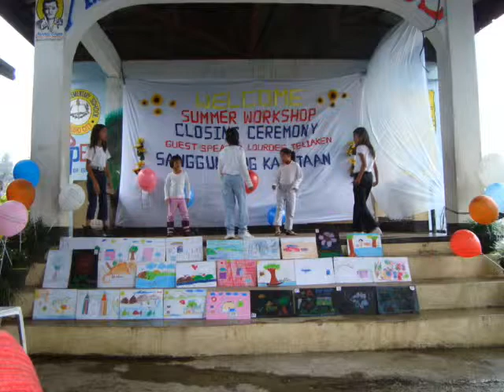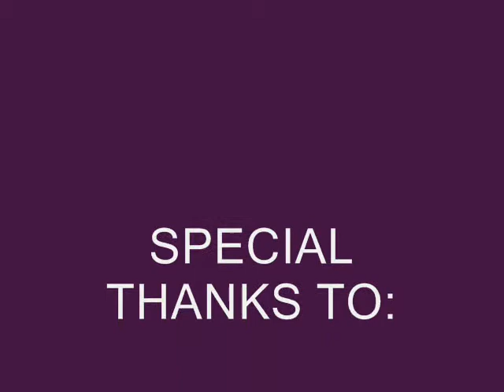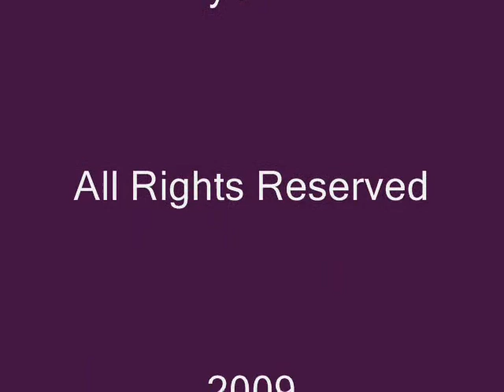new lucban art workshop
Art workshop conducted at New Lucban